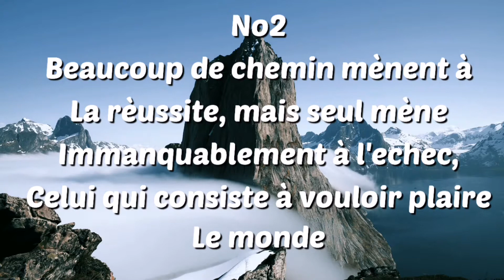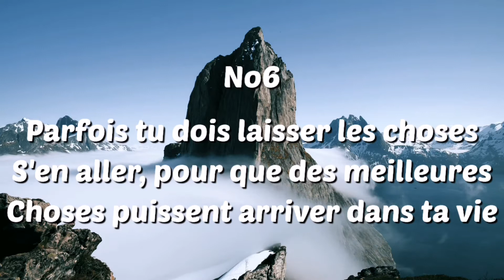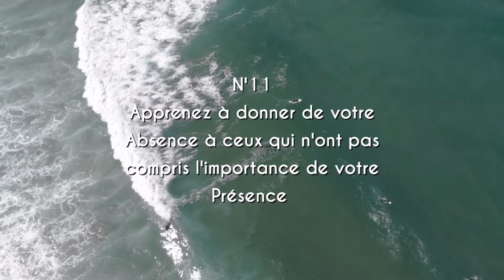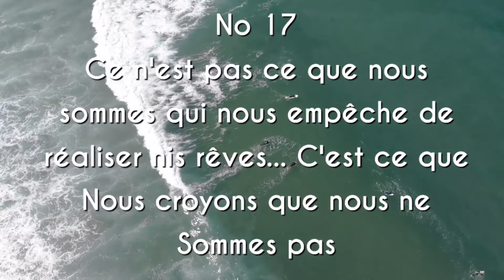🔴Citations Positives..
Une sélection de 17 Meilleures Citations positives, leçons de vie et de sagesse, accompagné d'une douce musique idéal pour la méditation
Meilleures Citations Courtes Courtes sur les femmes
Citation D'amour Et de Motivation sur le sens de la vie
⭕️comme on dit souvent en Afrique, il n’y-a  pas de plus grand bonheur, que la venue d'un hôte dans la paix et  l'amitié
▬▬▬▬▬▬ LIEN IMPORTANT ▬▬▬▬▬▬▬
🎁 Pour obtenir le livre de poème
👍🏼-Si t'a aimé  la vidéo  n'hésite pas de me laissé un petit commentaire

pour plus de bonheur et de détente,